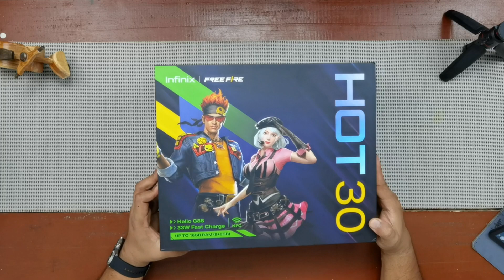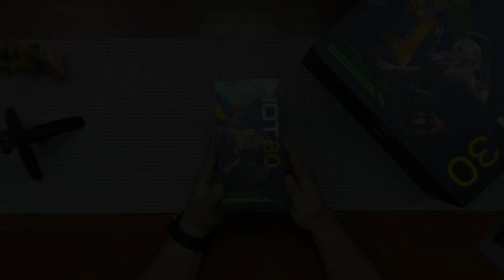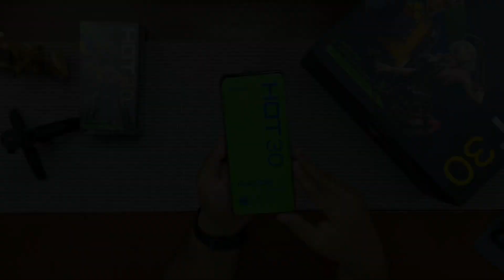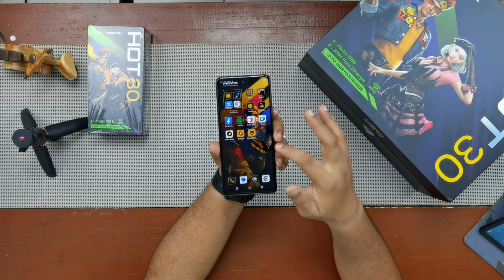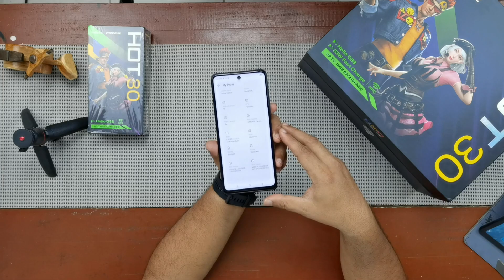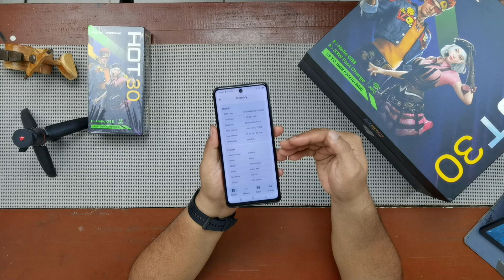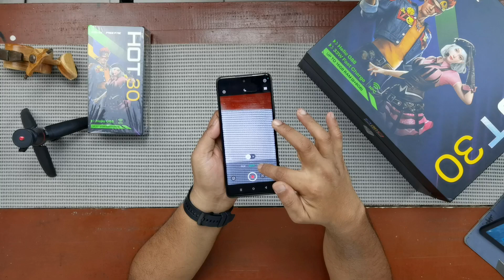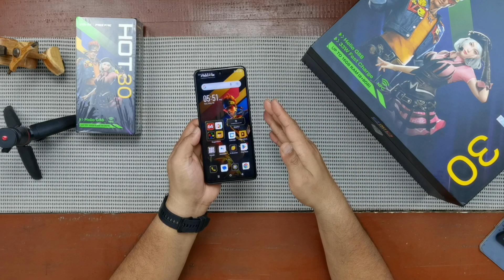Infinix HOT 30 Spesial Free Fire - 1.8 Jutaan, HP Termurah bawa Chipset Gaming & 33W Fast Charging